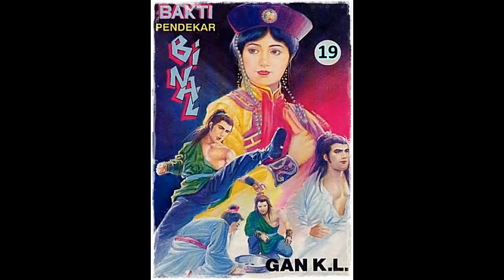Seri Cerita Silat Bakti Pendekar Binal Jilid 19